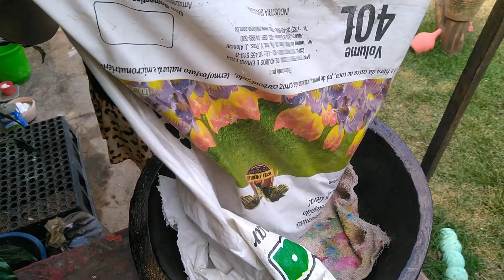Domingão replantando plantas e meus filhos de patas saudades do Kauan